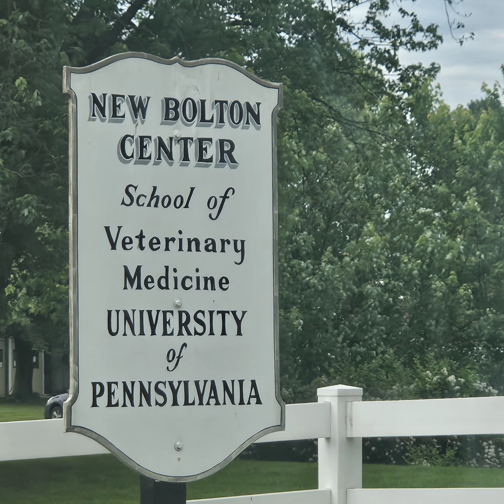everygirlshouldhaveherownCowboy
Happy 3rd Gotcha Day to my yella fella!